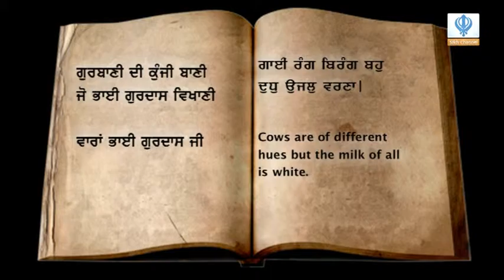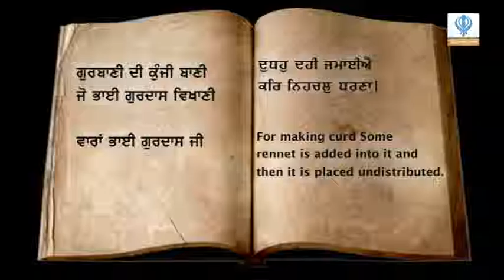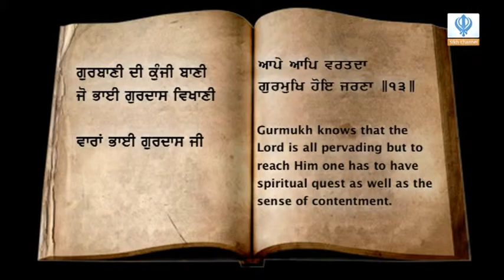170915 Vaaran Bhai Gurdas Ji - Episode 63